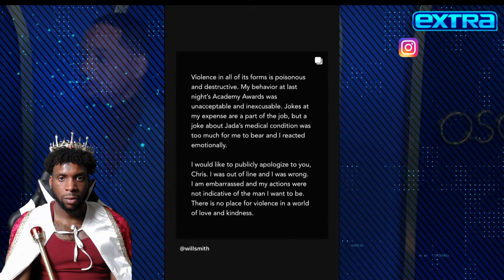Jim Carrey Was SICKENED by Will Smith Oscar Moment